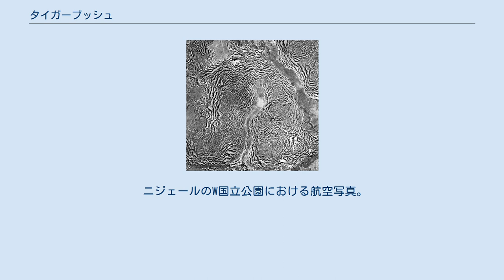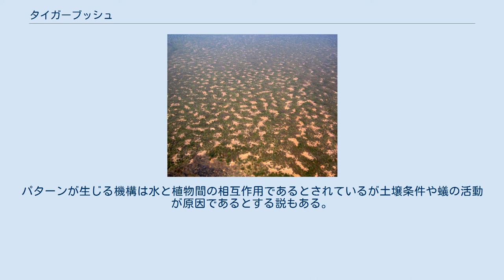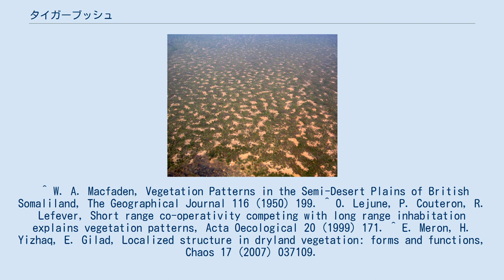タイガーブッシュ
ニジェールの高原におけるタイガーブッシュの航空写真。
黒が植物、白がむき出しの土壌。
植物の帯の幅は60mから120m程度。
 ニジェールのW国立公園における航空写真。
2つのギャップ(植物の無い部分)の間隔はおよそ50m。
 タイガーブッシュ(英語：Tiger bush）とは樹木、草などによって形成される幾何的なパターンを持つ植物分布である。
名称は植物分布が虎の縞模様のように見えることによる。
 タイガーブッシュは1950年にW.A.Macfadenによって初めて報告された。
ニジェール、ブルキナファソ、ソマリア、ソマリランド、エチオピア、イスラエル、メキシコなど年間降雨量が200mm程度の半砂漠地域で観察され、アカシア、コンブレタム、ポアバルボサ、アスフェデロス、ウルギネアなどの植物種から構成される。
観察される地域の土壌は泥、砂利、粘土、礫などである。
パターンが生じる機構は水と植物間の相互作用であるとされているが土壌条件や蟻の活動が原因であるとする説もある。
チューリング・パターンの一種であるとの説も存在する。
 ^ W. A. Macfaden, Vegetation Patterns in the Semi-Desert Plains of British Somaliland, The Geographical Journal 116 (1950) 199. ^ O. Lejune, P. Couteron, R. Lefever, Short range co-operativity competing with long range inhabitation explains vegetation patterns, Acta Oecological 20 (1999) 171. ^ E. Meron, H. Yizhaq, E. Gilad, Localized structure in dryland vegetation: forms and functions, Chaos 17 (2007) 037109.